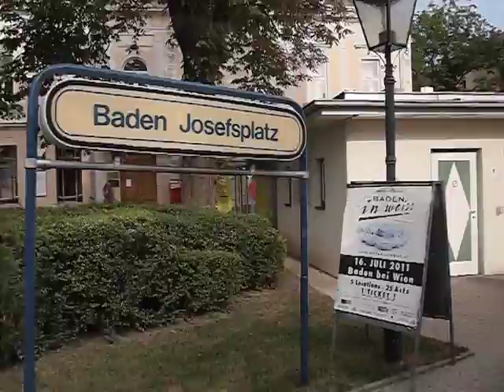Wien Lokalbahn -Wien-Baden- Baden Josefsplatz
Wiener Local Rail Service